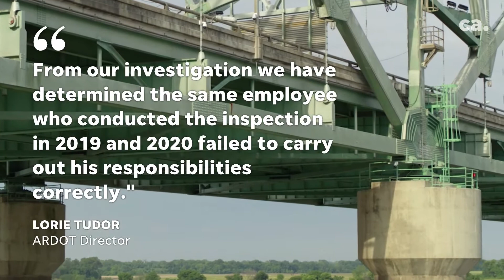Drone video tour: What to know about the I-40 bridge closure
Here's a look at the I-40 Hernando De Soto bridge damage with drone footage and what to know about the shutdown.